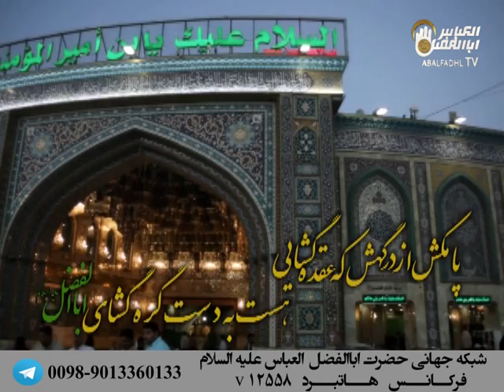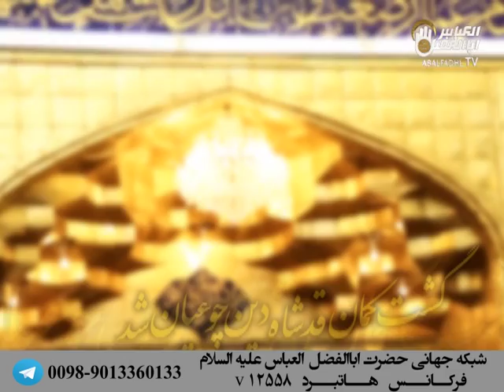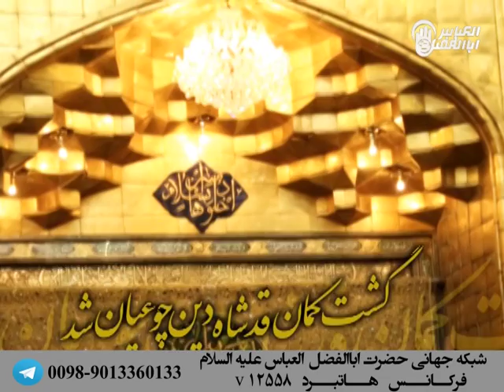کلیپ مدح اقا قمربنی هاشم -استاد یاری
پخش از شبکه جهانی حضرت اباالفضل العباس علیه السلام
ماهواره هاتبرد فرکانس 12558
کربلای معلی -بین الحرمین ابتدای خیابان صاحب الزمان
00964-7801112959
کربلا دعاگو و نایب الزیاره هستیم